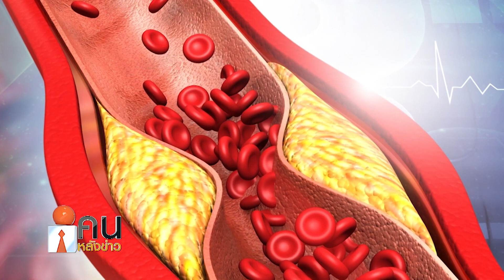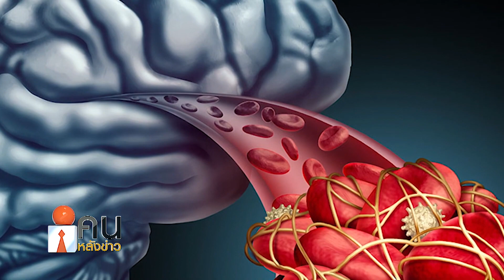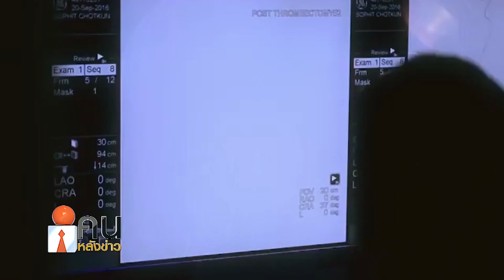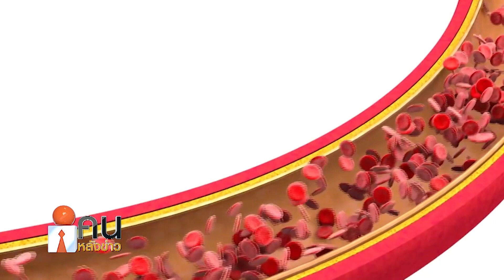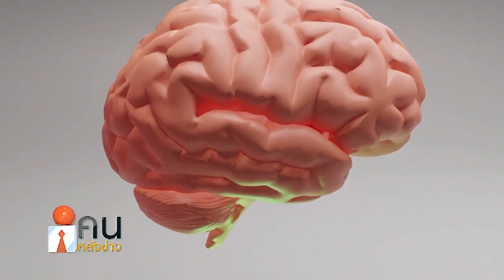ความดันสูงภัยเงียบต้นเหตุหลายโรค